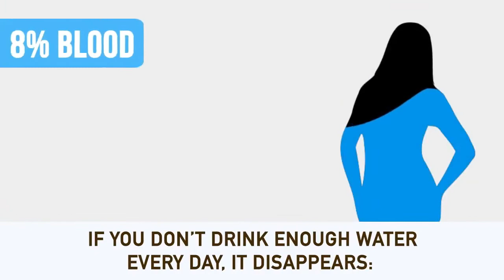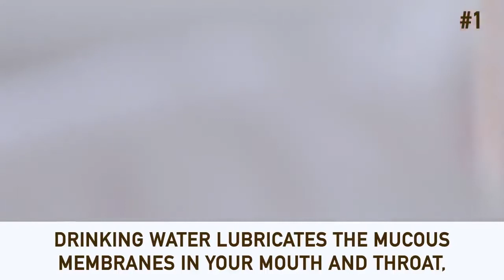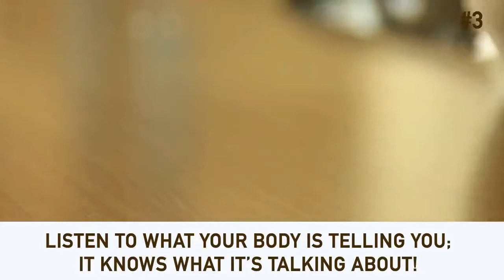Signs That Your Body Needs More Water